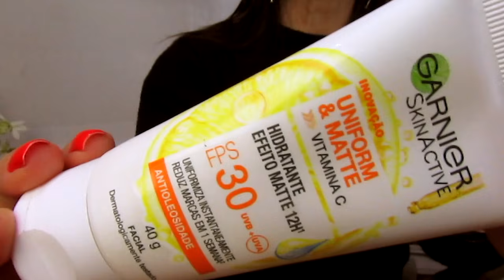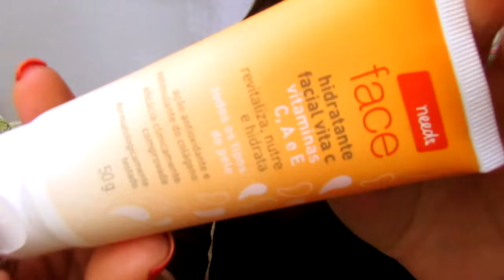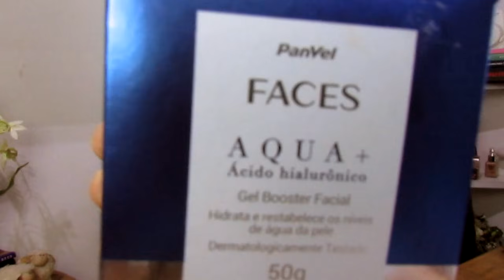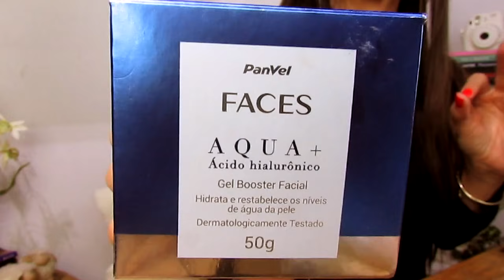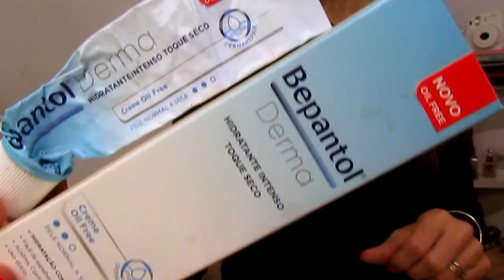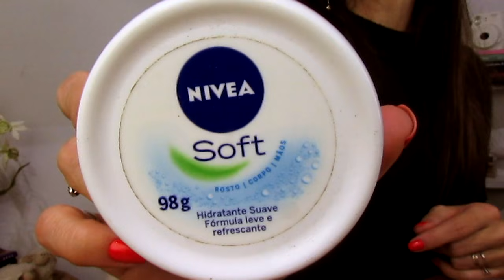TOP 10 HIDRATANTE DE FARMÁCIA ATÉ 50 REAIS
Vem conferir os meus TOP 10 HIDRATANTES DE FARMÁCIA ATÉ 50 REAIS! E já me conta nos comentários quais são os teus hidratantes favoritos de farmácia! Grande beijo!

♡ PRODUTOS CITADOS NO VÍDEO:
♥ Hidratante Vitamina C SkinActive Garnier
♥ Hidratante Facial Vita C Needs
♥ Hidratante Facial Vitamina C + Ácido Hialurônico Panvel
♥ Hidratante Facial CeraVe
♥ Hidratante Facial Aqua + Ácido Hialurônico Panvel
♥ Hidaratante Intenso Bepantol Derma Toque Seco Oil Free
♥ Creme Nivea Facial Nutritivo
♥ Creme Nivea Facial Antissinais
♥ Creme Nivea Facial Noturno
♥ Creme Nivea Soft
♥ Creme Nivea Men